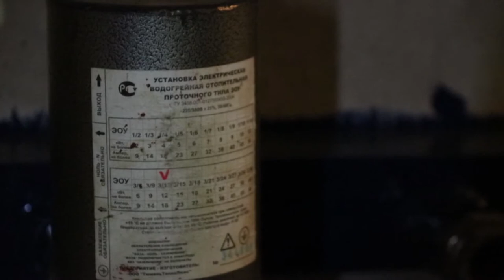Учебные заведения готовятся к зиме